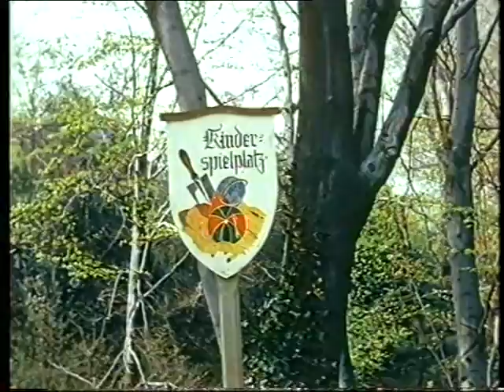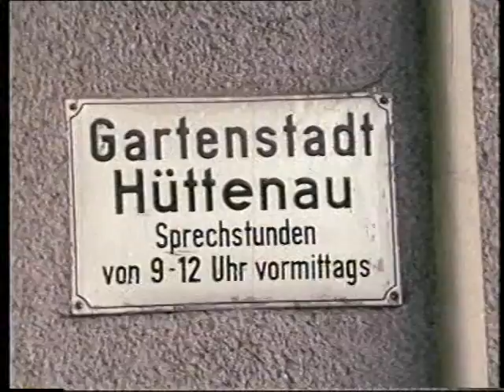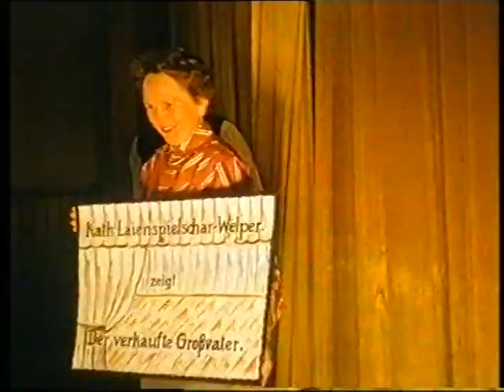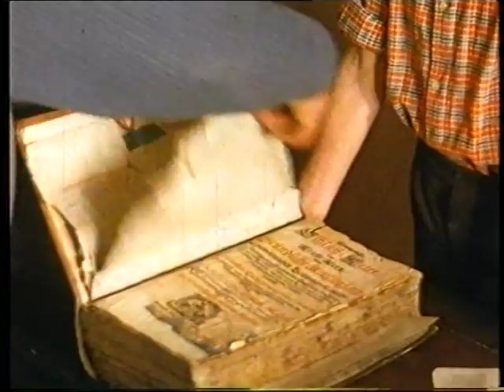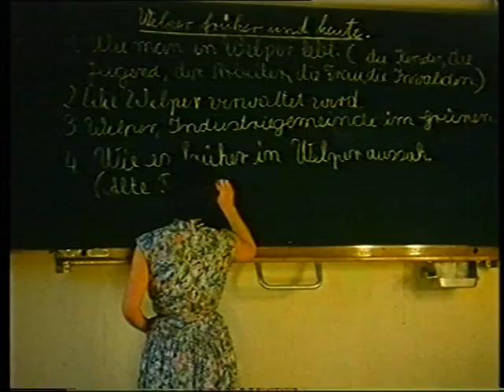Welper an der Ruhr - Industriegemeinde im Grünen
Alter Film (Flohmarktfund auf VHS-Cassette) vom Leben in der ehemals selbstständigen Gemeinde Welper die heute zur Stadt Hattingen gehört.